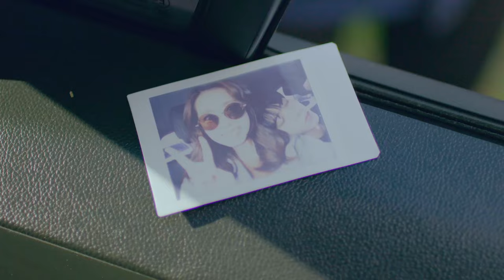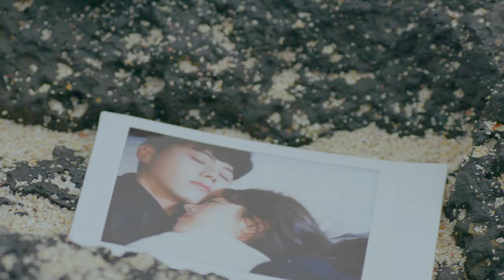[MV] JUNG JOON YOUNG(정준영) _ 我们